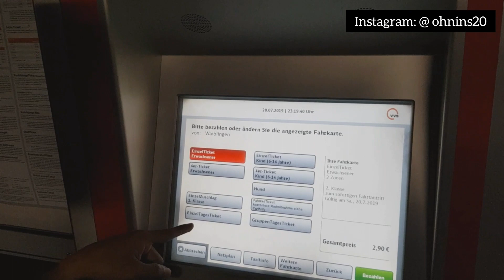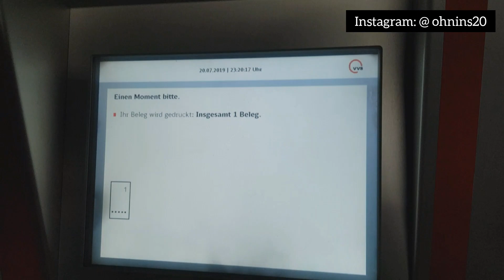Did he find love? 😱+ Nightlife in Stuttgart, Germany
Did my friend Mark find the love of his life? Enjoy watching our night out together. We went to a disco bar called King's Club. The Club is famous in Stuttgart for LGBT people.

Backgroun music: Sweet lies, Bandila Theme - Bandila, ABS-CBN, I will always love you - Whitney Houston.

Roel Magliquian a.k.a. "Rue"